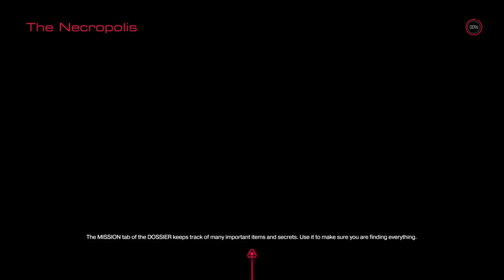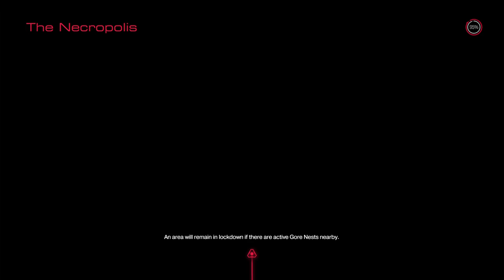Rudra Plays/Streams: DOOM "And Then Beat Up John Cena" FINALE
"Welcome to DOOM where the point of the game is to kill every fucking Hellspawn Demon scum. Mountains of broken bodies beneath my wheel"